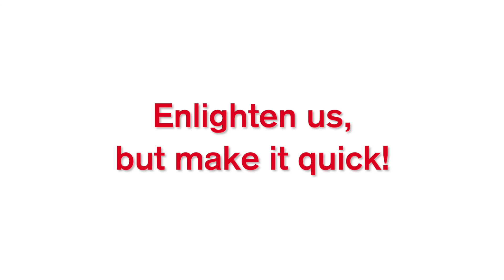"P.E.A.C.E Is Within Reach" ~ Donna-Leigh Perfect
Perfectly Bullied. From childhood trauma, overcoming adversity to a life of passion and purpose as an anti-bullying Dream Guard. Donna shares her 5 unique P.E.A.C.E Tools.